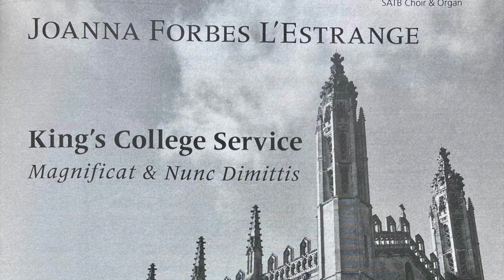Magnificat (King's College Service) by Joanna Forbes L'Estrange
“This is simply beautiful choral writing by someone who knows, from a singer’s perspective, how to compose music which every choir will want to sing.”
John Rutter CBE

Track 3 (Commissioned by King's Voices, Cambridge) from Heaven to Earth (SIGCD790), a collection of singable, accessible, sacred choral music by the best-selling choral composer and multi-faceted musician Joanna Forbes L’Estrange.

The album comprises introits, anthems, canticles, a set of Preces and Responses, and a congregational mass setting, and the 17 pieces display a range of styles, from traditional, church choral music to gospel- and jazz- influenced. Each piece sits comfortably within the SATB vocal ranges, the organ accompaniments are designed to support the choir, there is minimal division within the parts, and the harmonies are attractive and approachable. The texts are drawn from the Bible, the Psalms, The Book of Common Prayer, Holy Communion, writers including St Richard of Chichester, Phineas Fletcher, Jane Austen, and the composer herself, and all of the pieces are suitable for church services: Eucharist, Choral Evensong, weddings and funerals. The settings are written with the intention of enhancing the meaning of the words, both for those who sing them and for those who hear them.

Joanna Forbes L’Estrange says, ‘I’m a great believer in the power of a melody to elevate words. I aim to set the words in such a way that congregations are drawn in, not alienated. I want to write uplifting, prayerful, tuneful pieces which are musically interesting enough for choirs to enjoy singing, whilst always remaining accessible and approachable to church choirs of all sizes and abilities.’

Heaven to Earth is a collection of contemporary church music which has been composed with all choirs in mind, from small church/community choirs to professional ones. Having began her musical life as a chorister in her local parish church choir of Bisley and West End in Surrey, Joanna became a professional singer (The Swingles, Tenebrae, London Voices) but, as a composer, feels a strong connection with her musical roots. Her first piece to be published was The St Helen’s Service, a congregational setting of the mass which has since been adopted by many church choirs as their weekly setting.

“This music is simply heavenly, and no choir, church or performance venue should miss out on the blessing this music brings. Through beautifully crafted accessible melodies, glorious harmonies, and a real ability
to convey the sense of meaning of the text, this richly varied repertoire goes straight to the heart.”
Ken Burton, conductor, composer, arranger & performer

Many of the pieces on this album were specially commissioned by, amongst others, the Royal School of Church Music (RSCM), Ben Parry for King’s Voices Cambridge, a number of American choirs, composer and organist Philip Moore, and by friends and family for specific occasions. The Mountains Shall Bring Peace (Track 20) was commissioned by the RSCM to mark the Coronation of King Charles III in 2023.

The sheet music for all the pieces on this album is available from RSCM Music Direct and L’Estrange Music. The album was recorded at St Barnabas Church, Ealing, on June 19th and 20th 2023, engineered by Al Forbes and edited and produced by Alexander L’Estrange.

Heaven to Earth is dedicated to the memory Reverend Richard Abbott (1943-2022). He was Joanna Forbes L’Estrange’s foster father and encouraged her to become a composer.

“Joanna’s choral music is truly sublime. It was a pleasure and honour to sing on this recording. Each piece brings a fresh approach to familiar church texts.”
Louise Clare Marshall, singer

“I commend most warmly this CD of Joanna Forbes L’Estrange's choral music. She has a gift for melody and for setting words with great sensitivity. Above all, choirs universally enjoy performing her music.”
Philip Moore, composer & organist

Track listing
1. Let My Prayer Rise Up
2. God The Holy Trinity
▶︎ 3. Magnificat (King’s College Service)
4. Nunc Dimittis (King’s College Service)
5. The Chorister’s Prayer (mixed voices version)
6. Preces and Responses
7. Words From The Cross
8. Give Us Grace
9. Faith, Hope and Love
10. For The Beauty Of The Earth
11. The Chorister’s Prayer (upper voices version)
12. Drop, Drop, Slow Tears
13. High As The Heavens
14. Lord, Have Mercy (The St Helen’s Service)
15. Glory To God (The St Helen’s Service)
16. Holy, Holy, Holy (The St Helen’s Service)
17. Lamb Of God (The St Helen’s Service)
18. The Lord’s Prayer
19. Saint Richard’s Prayer
20. The Mountains Shall Bring Peace
21. Go Forth In Peace